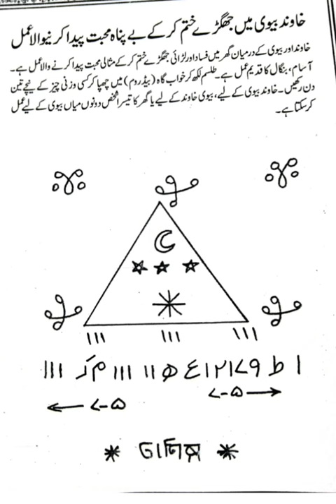Khoi hui muhabbat hasil karna- get love back